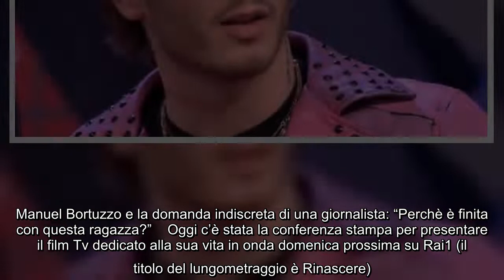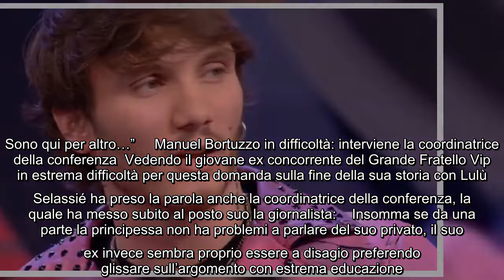Manuel Bortuzzo e la domanda indiscreta di una giornalista Perchè è finita con questa ragazza Og1124